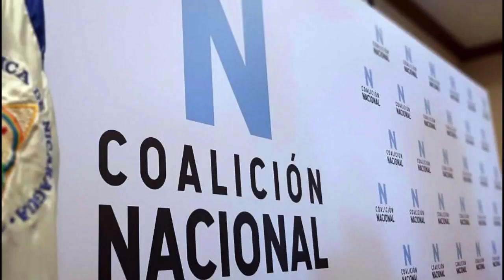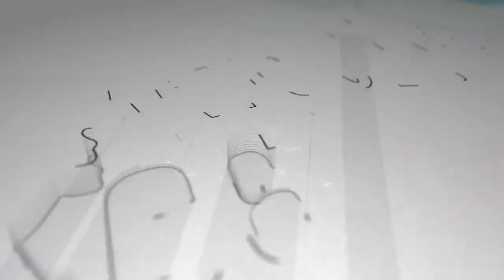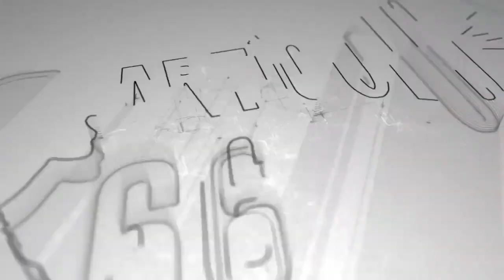Daniel Ortega se resguarda del COVID-19 y llaman a la JS a eventos presenciales por el 19 de Julio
El Ministerio de la Juventud anunció una serie de eventos presenciales por "julio victorioso", aunque Daniel Ortega y Rosario Murillo se protegen en su mansión para evitar contagiarse del COVID-19, y buscan mecanismos virtuales para "celebrar".